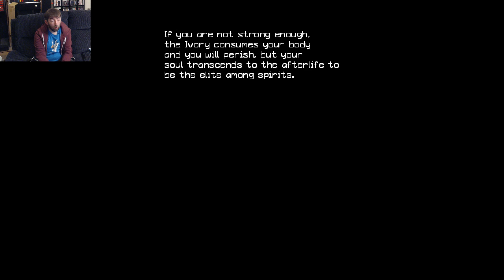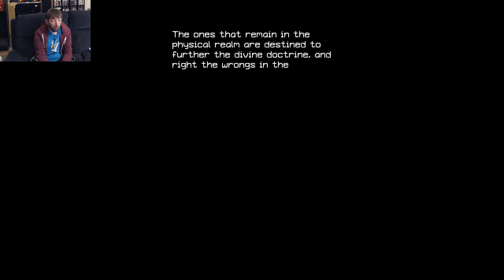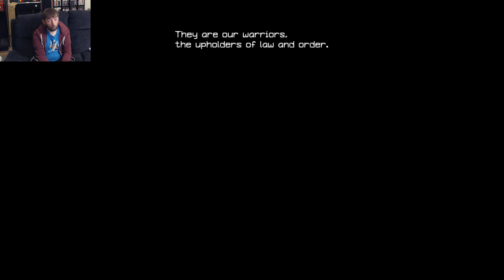Couch Fuel Plays: Iconoclasts Part 6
Iconoclasts Part 6:

Escaping the Ivory Tower Robin and Royal, start their decent up to Capital One in pursuit of Elro and Agent Black. While Mina escapes the tower with her sister.

What lies ahead for Robin and Royal on the Mountain side?

Is it the last we've seen of Mina?

Find out in this week thrilling episode of Couch Fuel Plays: Iconoclasts.